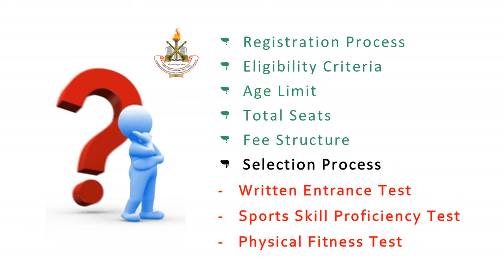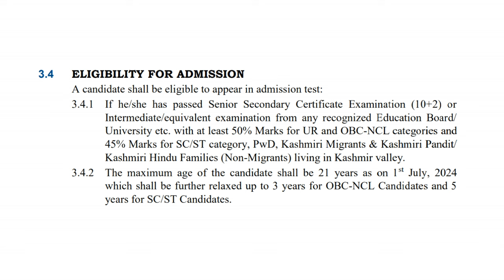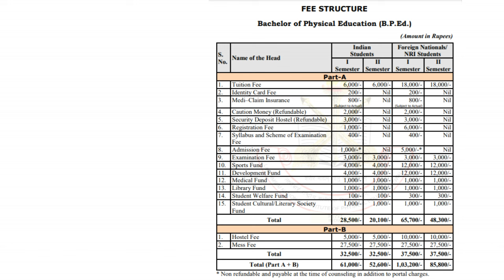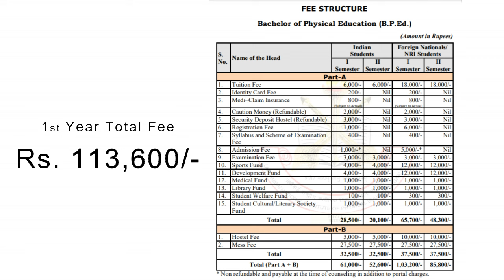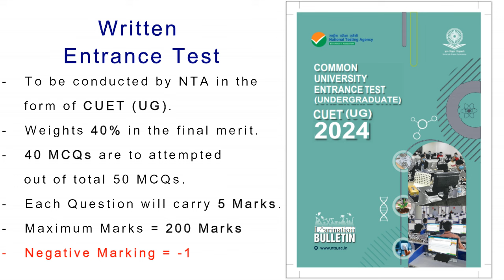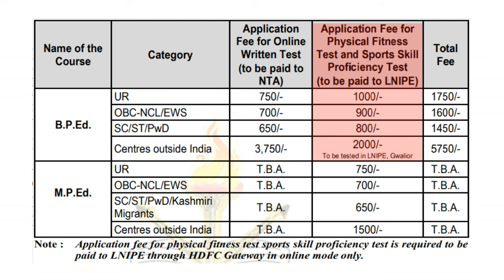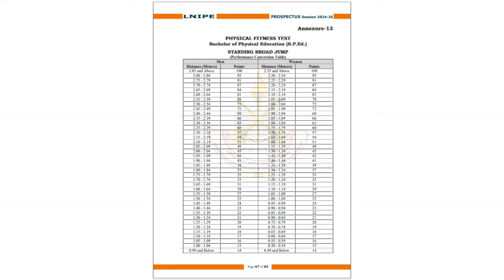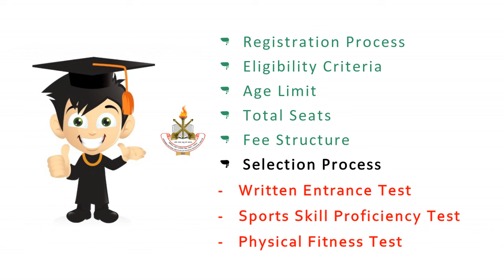LNIPE BPEd 4 Years Course Complete Admission Process 2024-25 | Full Detail | After 12th Course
To Join Entrance preparation Batch Contact
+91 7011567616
Link to fill CUET (UG) Apllication Form

Facebook Page - Physical Education Home